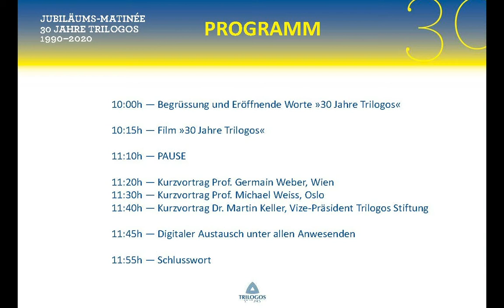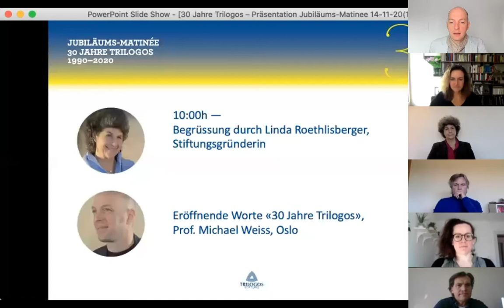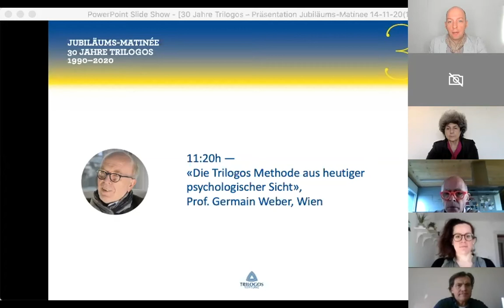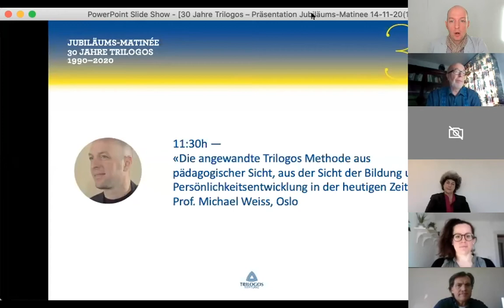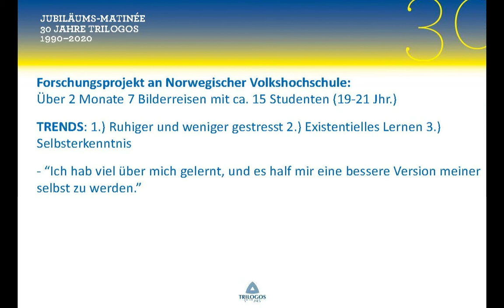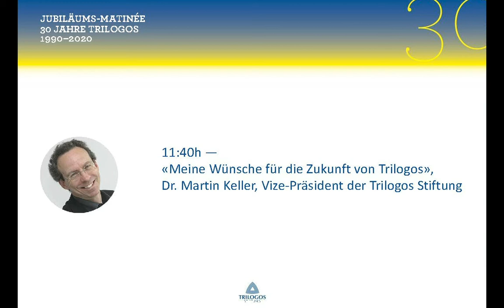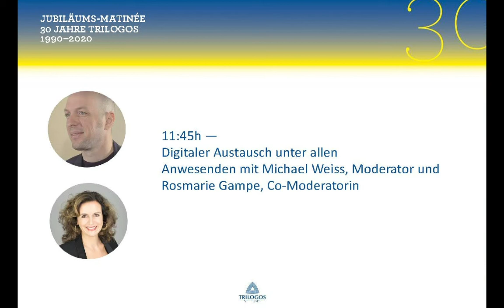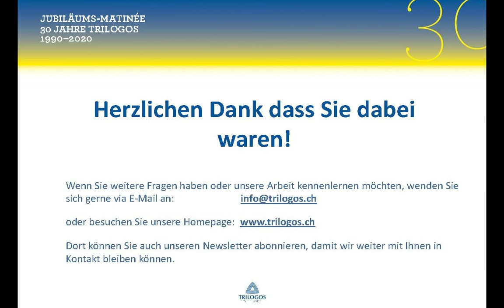LIVE: Jubiläums Matinee «30jähriges TRILOGOS» 14-11-2020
Wir konnten unser «30jähriges TRILOGOS Jubiläum» auch in aktuellen online-Zeiten im digitalen Rahmen und im Kreise von TRILOGOS Freunden und Begleitern, dem Anlass gemäß und mit vielen guten Wünschen und Worten, feiern.

Damit diese unvergesslichen zwei Stunden auch als solche Ihnen und der Nachwelt allgemein erhalten bleiben, haben wir den LIVE-Mitschnitt optisch und akustisch noch ein wenig „verschönert“.

Somit dürfen Ihnen nun die Moderationen von Michael Noah Weiss und Linda Roethlisbergers Ansprache nebst Schlussworten als Stifterin und Gründerin des TRILOGOS, sowie die Kurzreferate von Prof. Dr. Germain Weber aus Wien (Psychologe), Prof. Dr. Michael Weiss aus Oslo (Philosoph und Erziehungswissenschaftler, Trilogos Diplom) und Dr. theol. Martin Keller (Vizepräsident der Stiftung), hier als Videoversion präsentieren:

LIVE-Mitschnitt «Jubiliäums-Matinée 30 Jahre TRILOGOS» (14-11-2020)

Wir sind über die Impulse unserer professionell hochkarätigen Referenten sehr glücklich und dankbar und nehmen das Gesagte gerne mit auf unseren weiteren TRILOGOS Weg ins zukünftige Schaffen.

Neben diesem 1-stündigen LIVE-Mitschnitt der Reden, bestand die Feierlichkeit aus der Präsentation unseres eigens zu diesem Event von den Regisseuren Christoph Brandl/Berlin und Eva Stiefel/Zürich in Szene gesetzten Film «30 Jahre TRILOGOS 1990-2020».

Dieser Film ließ sich aus technischen und qualitativen Gründen leider nicht in den LIVE-Mitschnitt einbetten, so dass Sie den Film «30 Jahre TRILOGOS 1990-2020» auch hier auf youtube im Kanal TRILOGOS Stiftung finden und anschauen können.

dort finden Sie weitere Filmbeiträge und Interviews zur TRILOGOS Methode.

Das Zusammensein haben wir sehr genossen und es gab unserem Geburtstag einen würdigen Rahmen. Dieses schöne Event wird sicherlich noch eine ganze Zeit lang in uns nachklingen.

Wir freuen uns auf Ihren virtuellen Besuch und senden Ihnen
schöne Grüße aus der Schweiz/Zürich